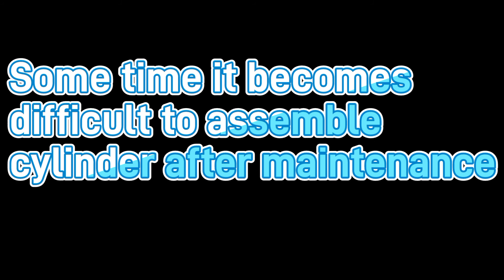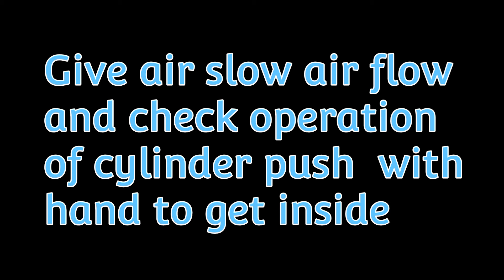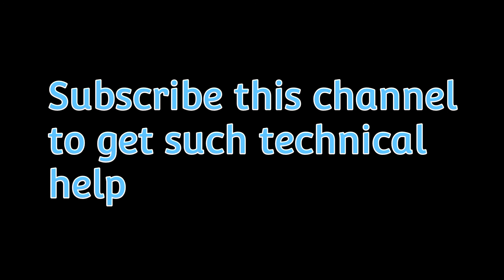How to assemble cylinder actuator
Cylinder assembly described